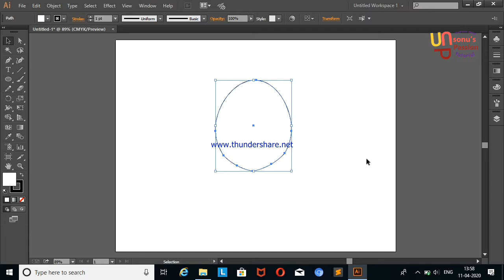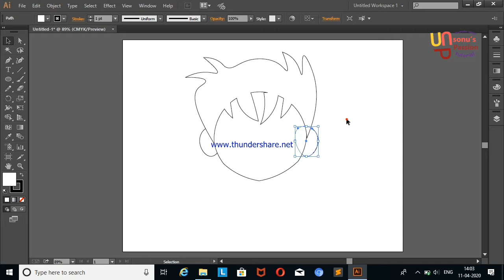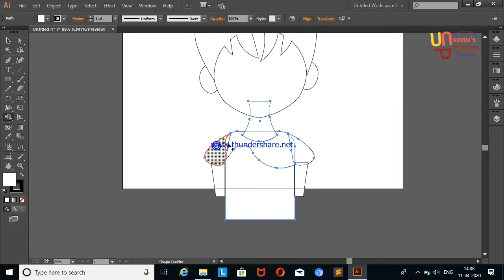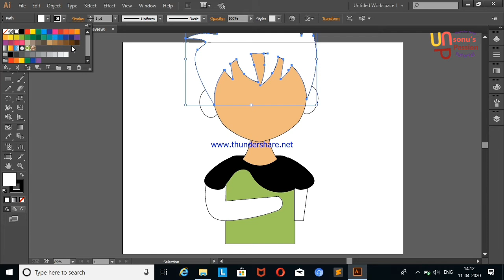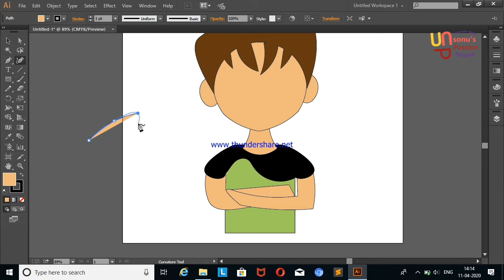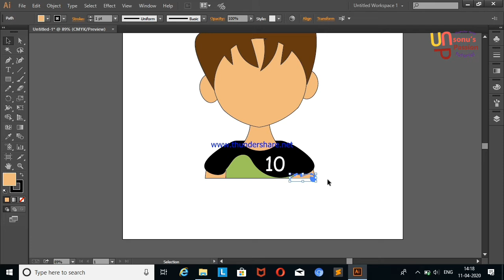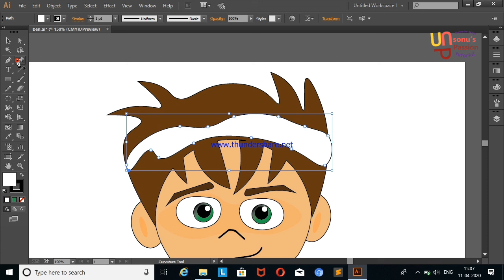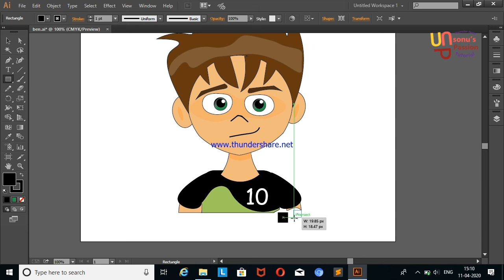Ben 10 cartoon drawing in illustrator. how to make flat design in illustrator?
Ben 10 cartoon drawing in illustrator.face vector illustrator. how to make flat design in illustrator? simple illustrator design tutorials. Ben 10 cartoon drawing in illustrator.illustrator tutorials.